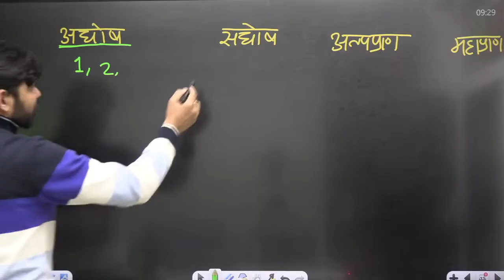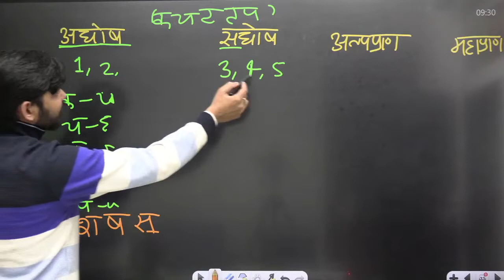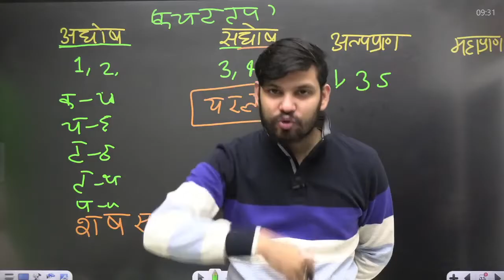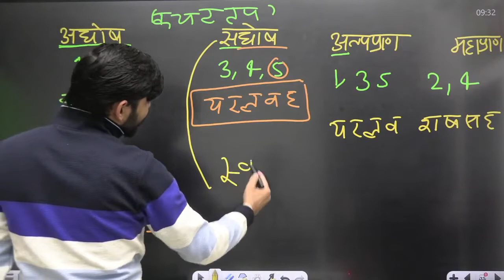Aghosh Saghosh in hindi | घोष, अघोष, अल्प प्राण, महा प्राण | Hindi By Ram Sir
🔵Prepare for -
💥CTET              💥UPTET
💥S.TET              💥KVS

ctet cdp
hindi classes
lekhpal hindi
hindi class
uptet hindi
ctet cdp
uptet cdp
ctet hindi
ctet 2021
ctet 2021 hindi pedagogy
uptet hindi